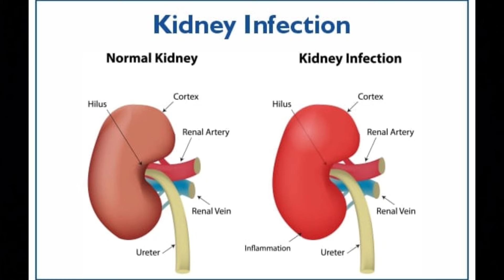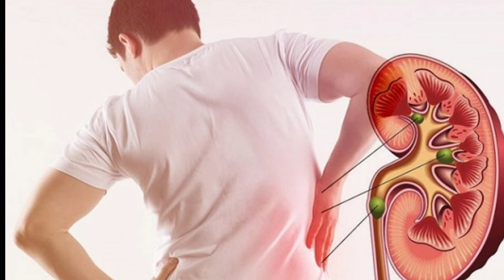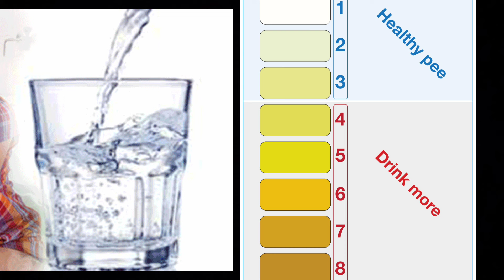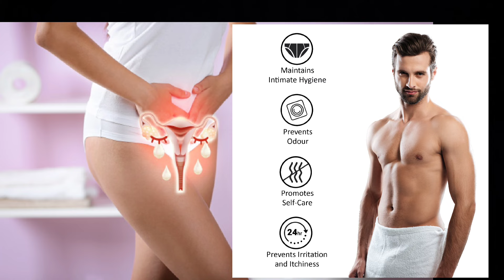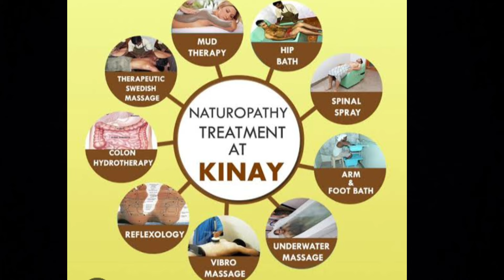Effective Home Remedies For UTI & Kidney Infection / 24 घंटे में यूटीआई से छुटकारा कैसे पाएं?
Urinary Tract Infection Home Remedies /  Kidney Infection /Treat Naturally /Naturopathy / Hindi
Effective Home Remedies For UTI & Kidney Infection / Naturopathy Tips For Kidney Infection & UTI
uti

kidney
kidney pain location on body
pesab Mai जलान होना
gurde ke patri ke lakshan
kidney stone
kidney stones symptoms
pathri ka dard kaha hota hai
pairo mai jalan
kidney pain vs back pain
Kidney Kharab hone Ke Lakshan
kidney ka dard kahan hota hai
किडनी खराब होने के लक्षण और उपाय
किडनी खराब होने के लक्षण
किडनी खराब होने के शुरुआती लक्षण
किडनी खराब होने पर कहाँ दर्द होता है
किडनी का दर्द कैसे दूर करें ?
Kidney kaise kharab hoti hai
क्या किडनी ठीक हो सकती है?
किडनी खराब होने का पहला संकेत क्या होता है?
किडनी डैमेज होने से पहले शरीर देता है ये 20संकेत, नजरअंदाज करना पड़ सकता है भारी
kidney infection treatment naturally
kidney infection in hindi

यूरीनरी ट्रैक्ट इंफेक्शन (यूटीआई) के कारण, लक्षण / UTI infection in hindi / यूटीआई इन्फेक्शन क्यों होता है?
Urinary tract infections: क्या है UTI बीमारी जो महिलाओं को ज्यादा करती है परेशान
यूरीनरी ट्रैक्ट इंफेक्शन (यूटीआई) के कारण, लक्षण
uti kya hota hai
uti infection in hindi
यूटीआई इन्फेक्शन क्यों होता है?
 यूरिन इंफेक्शन को जड़ से खत्म कैसे करें?
 यूरिन इन्फेक्शन में क्या नहीं करना चाहिए?
baar baar UTI kyu hota hai
UTI mai kya karna chaiye
pesab mai jalan
kidney pain
back pain
urinaray tract infection
reasons of UTI
symptoms of UTI
symptoms of kidney infection

महिला में किडनी में इन्फेक्शन होने का क्या कारण है?
किडनी संक्रमण तब होता है जब बैक्टीरिया आपकी किडनी को संक्रमित कर देता है । बैक्टीरिया आमतौर पर ई. कोली नामक प्रकार के होते हैं, जो आपकी आंत में रहते हैं। बैक्टीरिया मूत्रमार्ग के उद्घाटन के माध्यम से प्रवेश करते हैं और आपके मूत्र पथ के माध्यम से ऊपर की ओर बढ़ते हैं, पहले आपके मूत्राशय और फिर आपके गुर्दे को संक्रमित करते हैं।
 UTIs are common infections that happen when bacteria, often from the skin or rectum, enter the urethra, and infect the urinary tract. The infections can affect several parts of the urinary tract, but the most common type is a bladder infection (cystitis). Kidney infection (pyelonephritis) is another type of UTI.

Back pain usually affects the middle of your back, over your spine, and most commonly in the lower back. Spine-related issues can also cause back pain to sometimes radiate down your legs. In comparison, kidney pain is typically located higher on your back and it often feels deeper.
Kidney pain is felt higher and deeper in your body than back pain. You may feel it in the upper half of your back, not the lower part. Unlike back discomfort, it's felt on one or both sides, usually under your rib cage. It's often constant.

kidney pain vs back pain check this out